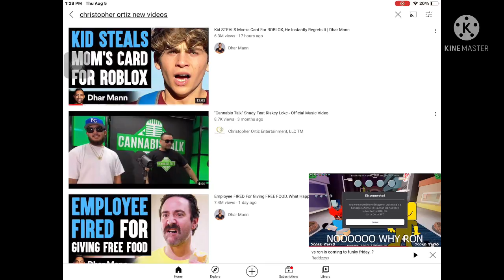How to find my channel